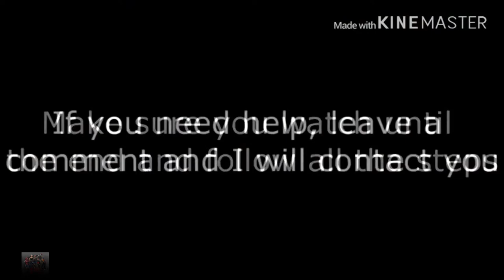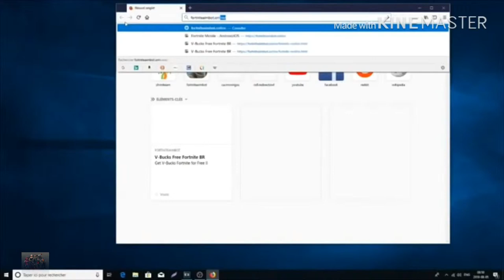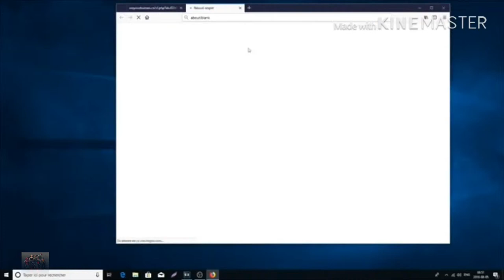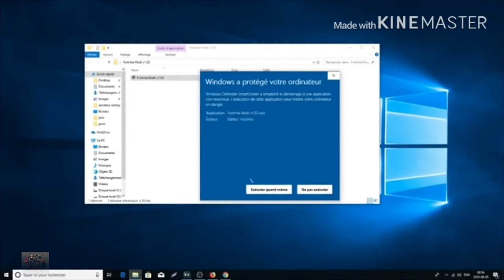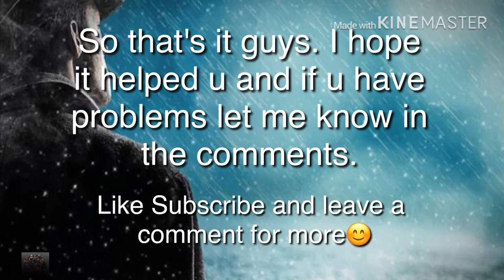FORTNITE HACK PC, PS4, MOBILE ¦ 2019!! FORTNITE BATTLE ROYALE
Fortnite Hack Pc, Ps4, Mobile 2019 FortniteAimbot aimbot hacks HACK_FORTNITE #2019

Credit:
Jack O'niel